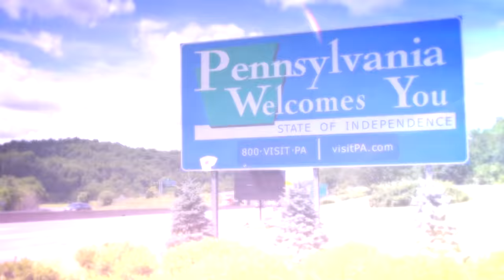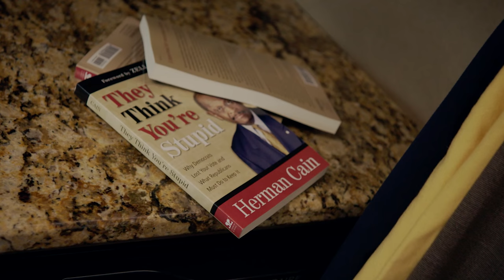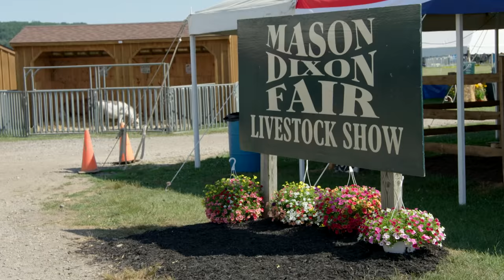We Got a Bus! | Full Frontal with Samantha Bee | TBS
Sam and her staff depart for Cleveland, and morale is at an all-time medium!